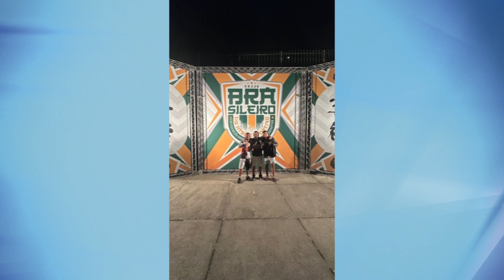Atletas de Guaxupé participam do Campeonato Brasileiro de Jiu Jitsu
Atletas de Guaxupé participaram do Campeonato Brasileiro de Jiu-Jitsu da Confederação Brasileira de Jiu Jitsu Esportivo, nas categorias Juvenil, Adulto e Master, realizado no Estádio do Ibirapuera, em São Paulo. Os competidores Lucas Gomes e Kauã Oliveira representaram a cidade e conquistaram medalhas.